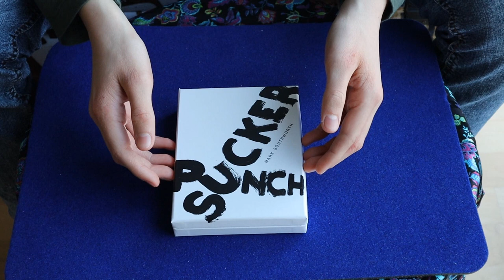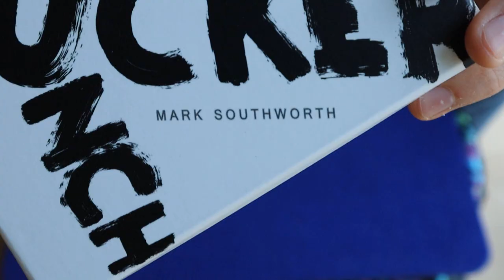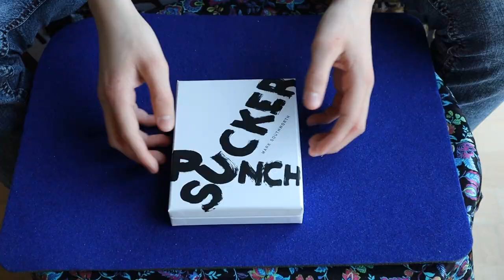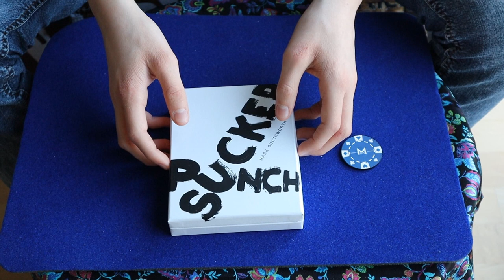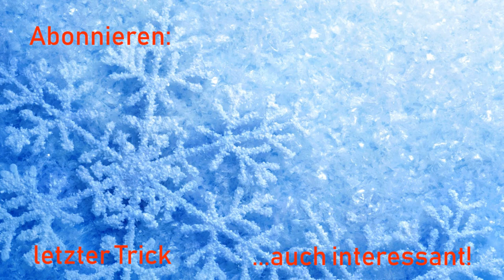Der BESTE MÜNZTRICK?! | Sucker Punch | Review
Heute stelle ich euch Sucker Punch von Mark Southworth vor. Hierbei handelt es sich um Set von Pokerchips, das mit speziell erschaffenen Pokerchip-Gimmicks deine Münzmagie auf ein ganz anderes Level heben wird.